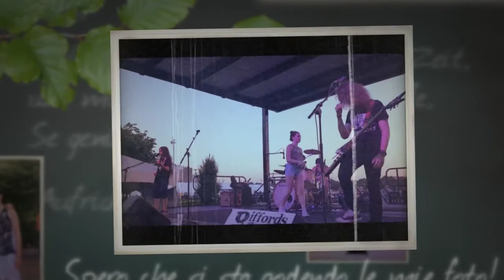Giffords Lane at XFINITY Live! Philly Pre Guns N' Roses Concert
Staten Island's own GIFFORDS LANE rocked the Miller Lite Outdoor Stage at XFINITY Live! Philly on July 14th, 2016 prior to the big GNR show at Lincoln Financial Field.